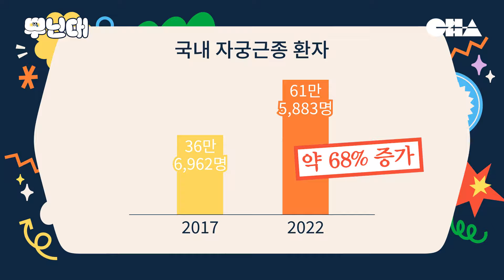복근이 생긴 줄 알았는데, 자궁근종이라고요?! 아랫배 만져서 자궁근종 판별하는 방법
자궁근종은 자궁의 근육 세포가 이상 증식해서 생기는 양성 종양입니다. 가임기 여성 10명 중 2~3명에서 발견될 정도로 흔한 질환인데요. 오늘은 차 여성의학연구소 잠실 원영빈 교수님이 '자궁근종'에 대해 알려 드립니다.

0:00 오프닝
0:10 복근과 자궁근종
1:02 자궁근종 자가진단법
1:42 임신과 자궁근종 (임신 중 자궁근종 발견, 괜찮을까?)
2:09 치료 방법
2:51 주의 필요한 치료법 (하이푸, 자궁근종 용해술)
3:04 클로징

🏥 차병원 유튜브 채널에서 제공되는 의학정보는 일반적인 사항으로, 정확한 진단은 전문의와 상담하세요.

🎈Song : 샛별 - 타코야끼 /